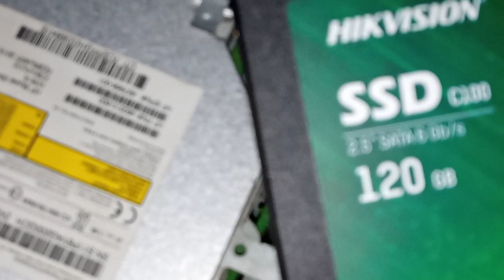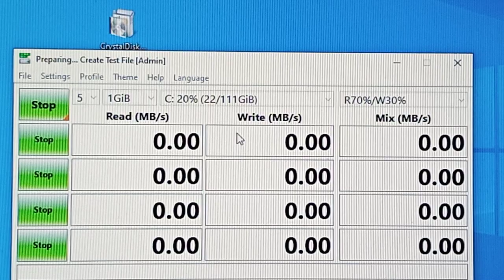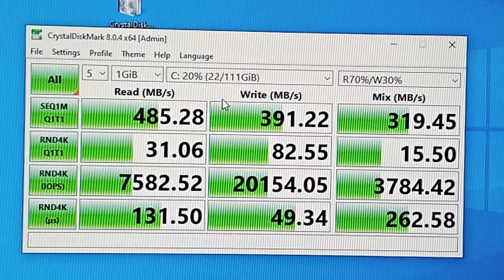قياس سرعة هارد SSD لكيسة HP 705 G1 بتدعم SATA 3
تركيب ssd كيسة hp 705g1

طريقة معرفة سرعة ssd لكيسة hp 705 g1 بتدعم sata 3

تركيب هارد ssd لكيسة hp 705 g1

تجربة hp 705 g1

كيفية تركيب هارد ssd لكيسة hp 705 g1

مراجعة كيسة hp 705 g1